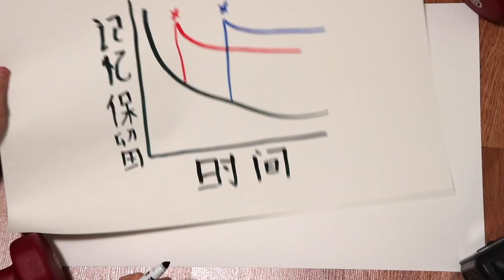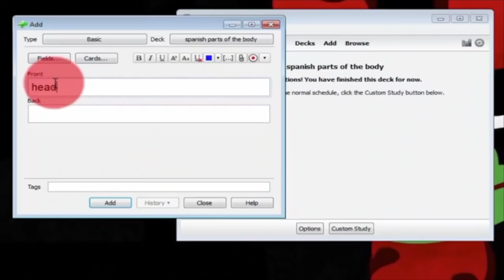5大诀窍可以马上教你怎么说流利的英文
今天我要讨论5个我自己用来学会中文的诀窍，可以马上（在7分钟内！）教你如何学会流利的英文或任何你想要学习的语言！

我是你们最爱的美国朋友小马在纽约！我的思维很怪，逻辑不清，但中文确实是十级的！我希望我的“马达们”可以通过我这个小频道来了解美国，如果各位可以受到一点点启发就更好！